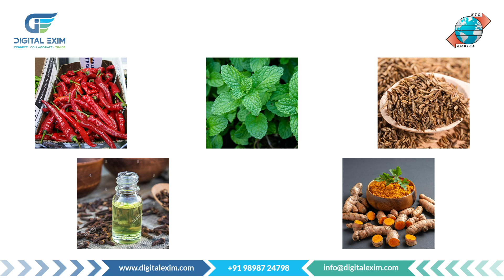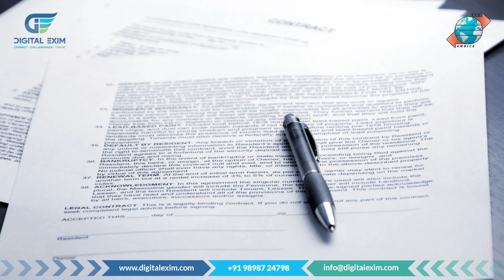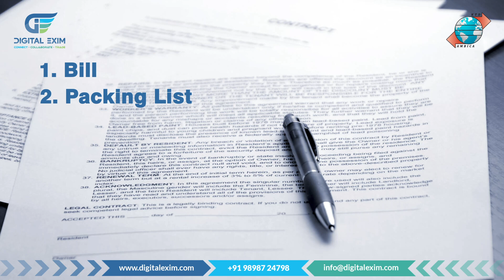How to EXPORT INDIAN SPICES FROM INDIA?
Indian Spices are well praised all around the world for its taste and texture.

Know all about Indian Spices as an EXPORT PRODUCT and WHERE TO SELL IT.

We are a remarkable combination of Export Import & Digital Marketing, a leading global brand that readily serves you Expertised Training and Exclusive Services for growth and expansion of your business..

Check Our Upcoming More Sessions here:

Digital Exim is True to its Moto:
"We Personalize, Customize and Optimize Your Business"